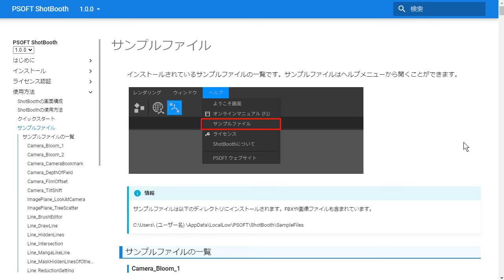PSOFT ShotBooth│サンプルファイル紹介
ShotBoothには機能を確認することのできる、30個以上のサンプルファイルが含まれています。
マニュアルではどの機能を使用したサンプルか紹介しています。
ShotBoothで何ができるか簡単に確認したい方は、ぜひサンプルファイルをご覧ください。